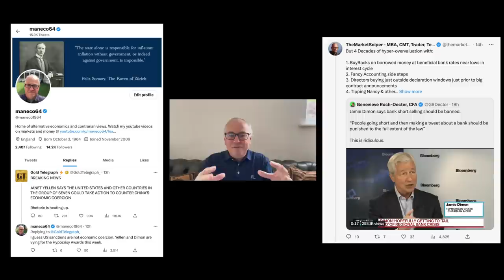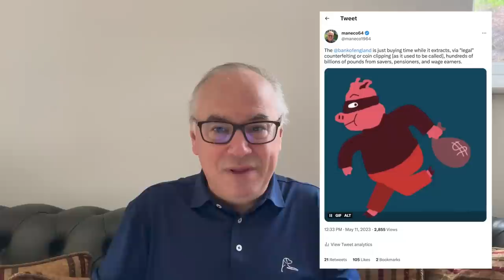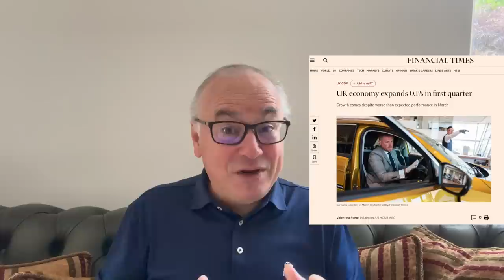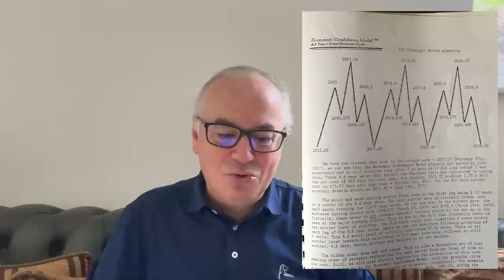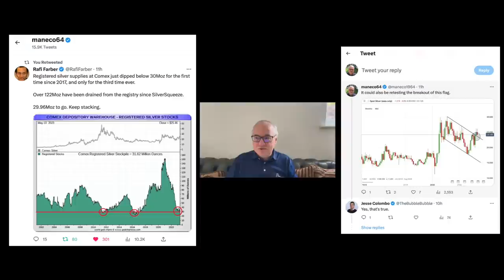Collapsing Confidence in Government and the Crack-Up Boom.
Today we will look into the balance between the public and private sectors and I will be referencing Martin Armstrong's 2008 treatise on cycles and economics entitled "It's Just Time".

Video Chapters:

00:00 Introduction
01:02 A look at some headlines and news
01:12 The Dimon & Yellen Hypocrisy Show
03:07 The Bank of England continues to inflate the currency to the detriment of the public
06:00 More gifts to Ukraine from UK taxpayers
06:30 Anemic UK GDP
07:00 The Crack-up boom is coming
07:30 Martin Armstrong's "It's Just Time"
13:31 Market update and a look at silver